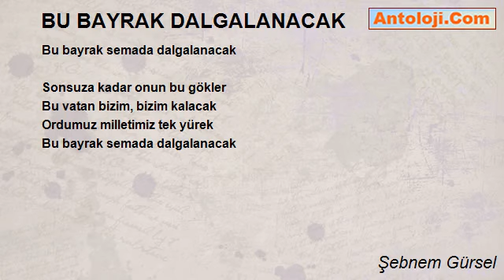BU BAYRAK DALGALANACAK - Şebnem Gürsel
BU BAYRAK DALGALANACAK

Tarihler yazdı yinede yazacak
Türk unutmadı unutmayacak
Ceddini, şehidini hep anacak
Bu bayrak semada dalgalanacak

Gök al beyazla aydınlanacak
Yurdumda ışığı sönmeyecek
Gücü şehit kanı tükenmeyecek

Ülkemin şanlı yıldızı olacak
Baktıkça tarihler canlanacak
Yanlış bakanlar kahrolacak

Kuvvet birikse güç yetmeyecek
Adına şanına leke gelmeyecek
Ateşleri görse de yanmayacak

Sonsuza kadar onun bu gökler
Bu vatan bizim, bizim kalacak
Ordumuz milletimiz tek yürek

Şebnem Gürsel